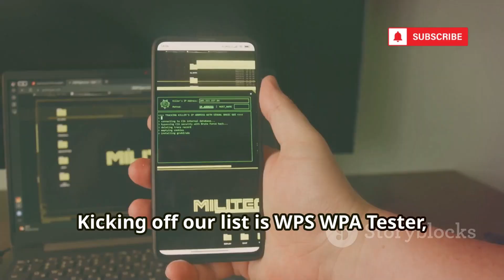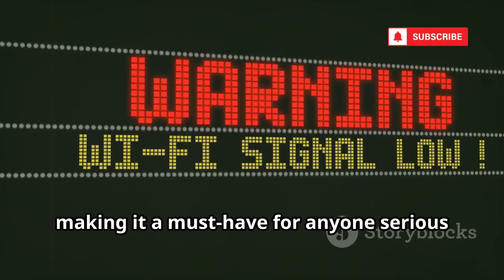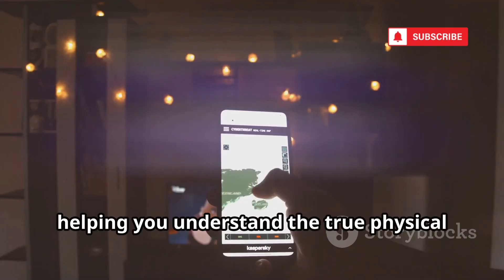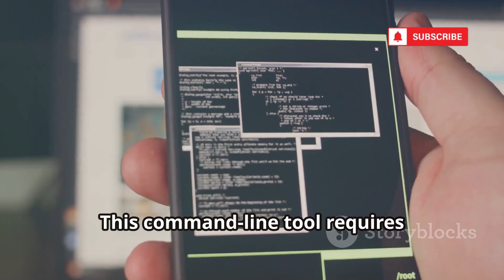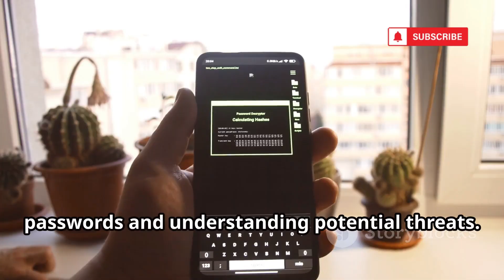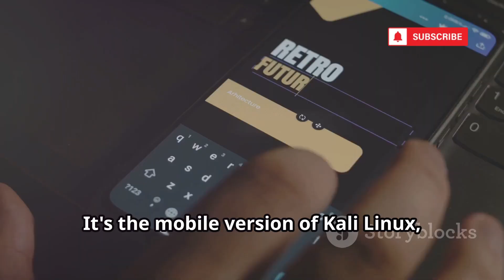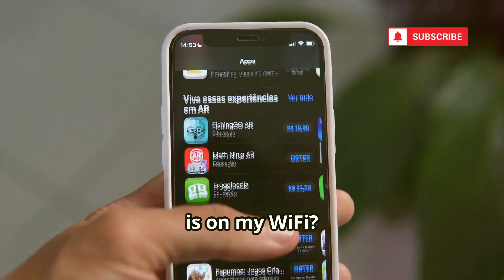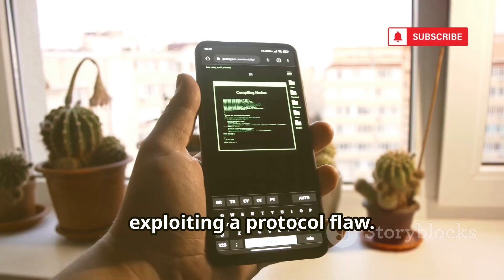10 Best FREE WiFi Hacking Tools To Hack Any WiFi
10 Best FREE WiFi Hacking Tools To Hack Any WiFi

Unlock the secrets of WiFi security with this in-depth guide to the top tools for analyzing and securing your wireless networks! Discover how apps like WiFi Warden, NetSpot, Aircrack-ng, Kali NetHunter, zANTI, WiFi Analyzer, Fing, Router Keygen, and Reaver can help you identify vulnerabilities, assess signal strength, optimize performance, and protect your data. Learn the importance of disabling WPS, using strong passwords, and regularly auditing your network for threats. Whether you’re a beginner or a tech enthusiast, this video offers valuable tips and demonstrations for defending against cyber attacks and improving your network’s security.

OUTLINE:

00:00:00 So, You Want to Test Your WiFi?
00:00:11 WPS WPA Tester
00:02:05 WiFi Warden
00:02:45 NetSpot
00:04:46 Aircrack-ng for Android
00:07:29 Kali NetHunter
00:08:04 zANTI
00:08:34 WiFi Analyzer
00:09:16 Fing
00:09:55 Router Keygen
00:10:32 Reaver for Android (RfA)
00:11:11 Stay Safe, Stay Secure